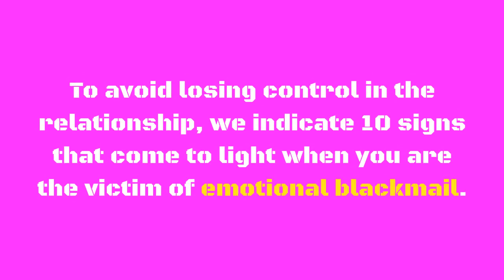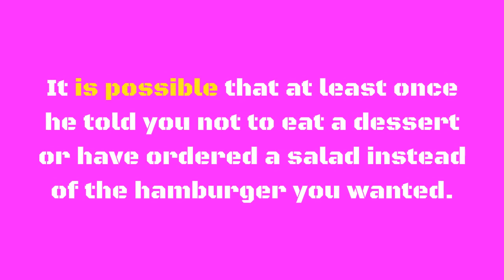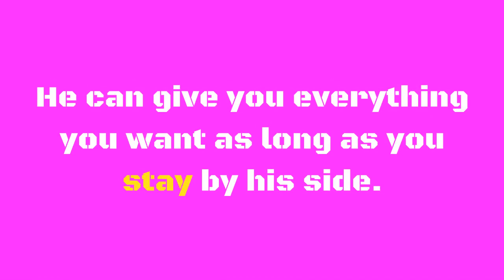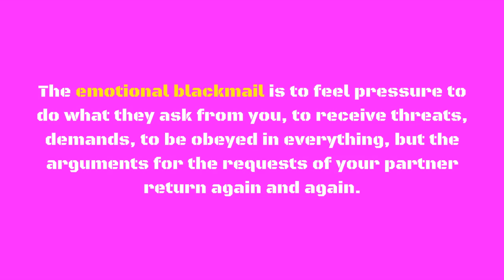10 Signs That Indicate That You Are The Victim Of Emotional Blackmail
To learn more about 10 Signs That Indicate That You Are The Victim Of Emotional Blackmail, DOWNLOAD any of these 3 FREE EBOOKS, by following these links:

Love can blind us and the couple can become our enemy if they use our feelings to manipulate us.

To avoid losing control in the relationship, we indicate 10 signs that come to light when you are the victim of emotional blackmail.

1. The positive things in the relationship are less than the problems.

Write a list of the best moments of your relationship and the problems you have or have had.

2. Uses the excuse that does not want to waste time with you to give up your activity.

For example, you wanted to enter a class, but he told you not to do it to spend time with you.

3. You do not go to certain places to avoid getting him angry.

You can no longer do what you commonly did when you did not have a relationship.

4. Do not eat dessert. You're going to get fat. If you eat it: "you do not want me to see you fat", he makes you understand.

It is possible that at least once he told you not to eat a dessert or have ordered a salad instead of the hamburger you wanted.

5. "If you talk to that person, it means you do not care about me".

Remember that a couple can change, but not real friends.

6. "If you do not come with me, you do not care".

No one should force you to do what you do not want.

7. "If you keep insisting on doing that, it's the end of the relationship".

If for any reason he decides to lose you, imagine when you have more difficult situations or problems that deserve more attention.

It is a sign that his "love" depends on what you can offer him.

This is called 'convenience'.

8. He gives you gifts when you want to go with your friends.

He can give you everything you want as long as you stay by his side.

If he loves you, he must respect your life.

He is not your life, but part of it. Do not let him isolate you.

9. "If I'm upset with you, it's because you put on that skirt" or "because you deserved it".

If he loves you, he should do it just as you are.

If he is angry because you are the way you are, he does not deserve you or is waiting for you to change.

10. When you are with your parents he's not happy.

More than discourteous, he is an immature man.

If he loves you, he will also love your family, friends and will advise you to face your enemies.

His attitude shows that a future with him is impossible.

The emotional blackmail is to feel pressure to do what they ask from you, to receive threats, demands, to be obeyed in everything, but the arguments for the requests of your partner return again and again.

Remember that a relationship should not have violence and being blackmailed is a form of violence.

Do not let your life be unhappy for wanting to form a good relationship with a man.

 You are worth more.